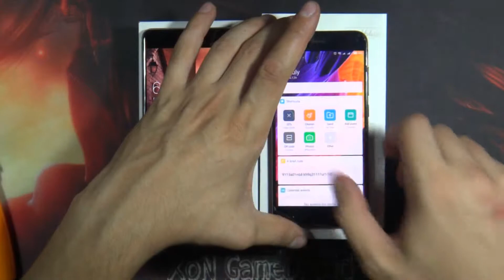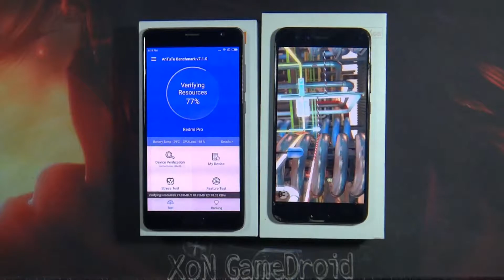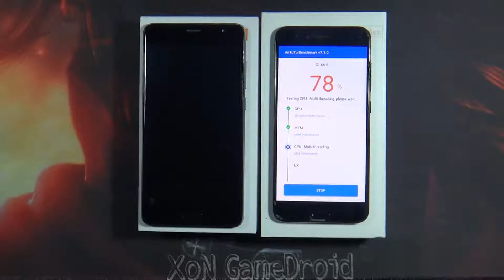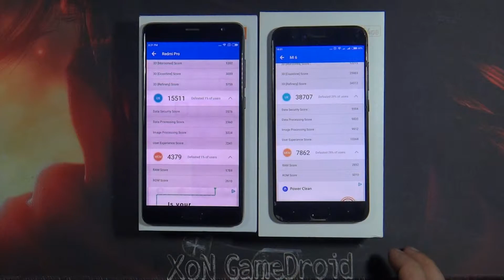📱 Xiaomi Redmi Pro vs Xiaomi Mi 6 Antutu v7.1.0 Benchmark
Test comparison
Chipset: Mediatek MT6797 Helio X20 vs Qualcomm MSM8998 Snapdragon 835
CPU: Deca-core 2.3 GHz - High edition vs Octa-core (4x2.45 GHz Kryo & 4x1.9 GHz Kryo)
GPU: Mali-T880 MP4 vs Adreno 540
Internal: 3 GB RAM vs 6 GB RAM